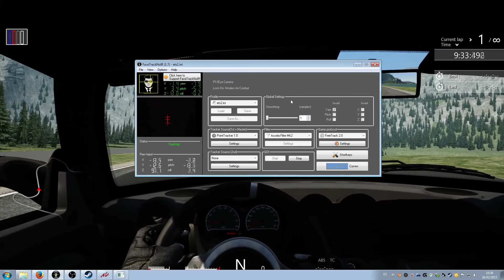3D Printed Track Clip + PS3 EYE + FaceTrackNoIR Setup and Demonstration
Cheap Track IR alternative.